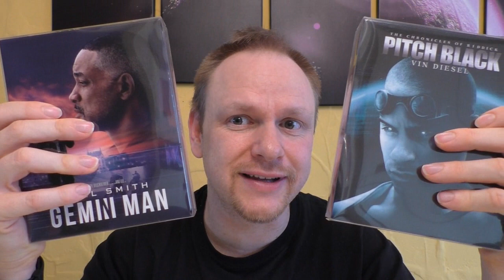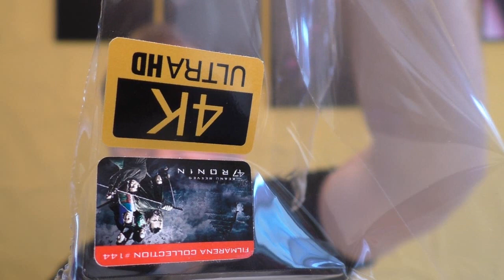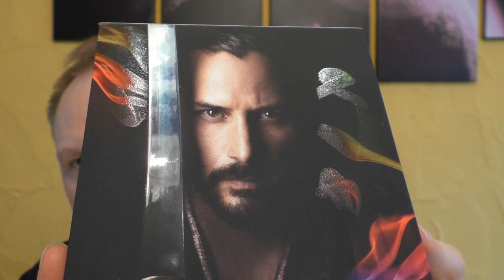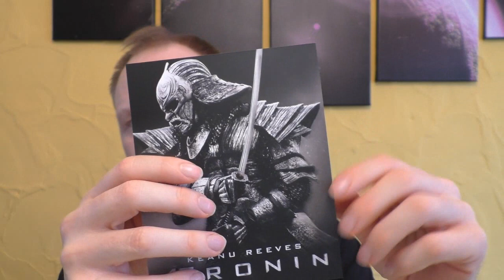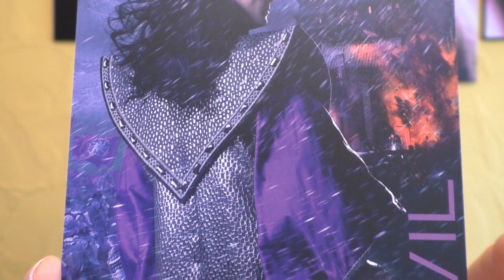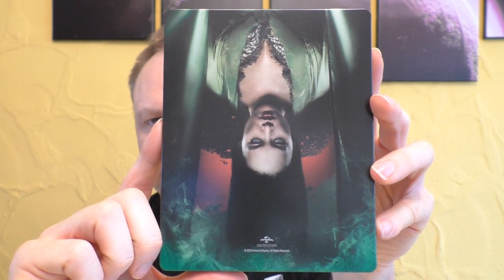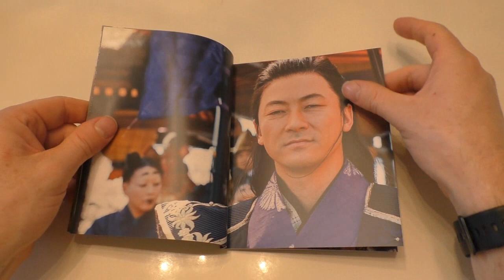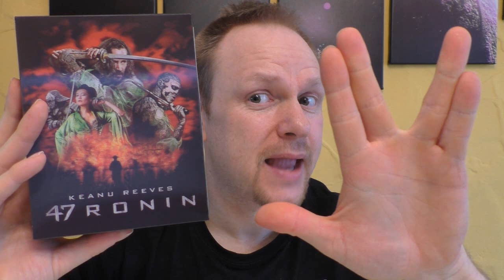FAC #144 - 47 RONIN - Limited XL - Full Slip Edition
Ein neues Unboxing auf der Filmarena Collection gibt es für euch
ich zeige euch heute:
- FAC #144 - 47 RONIN
LIMITED  XL - FULL SLIP - EDITION

Hier kommt ihr zu meinen Shops wo ich alles bestelle:
Amazon.de
Steelbooks:

Hier könnt ihr mir weiter folgen und mich erreichen:
Letterboxed:

Euer Vorhees82